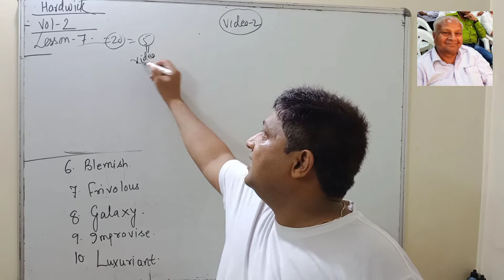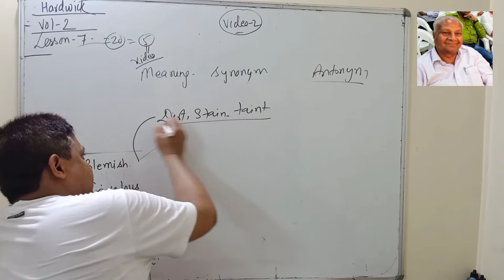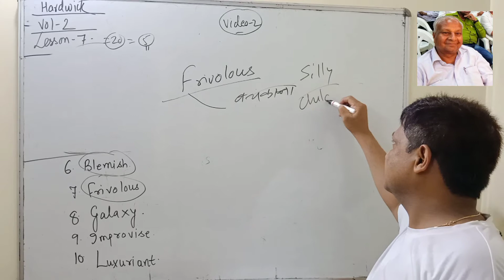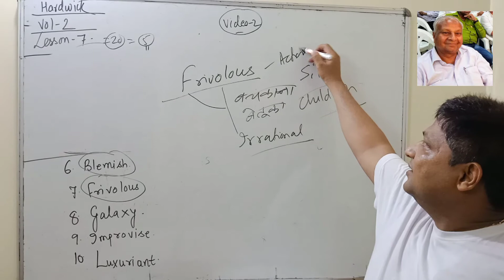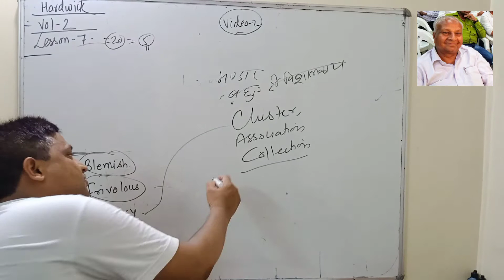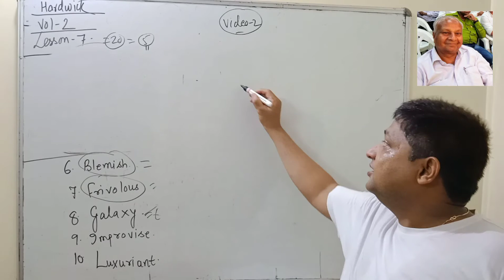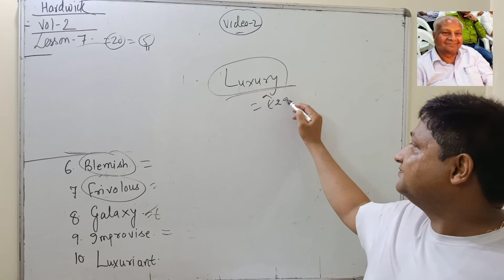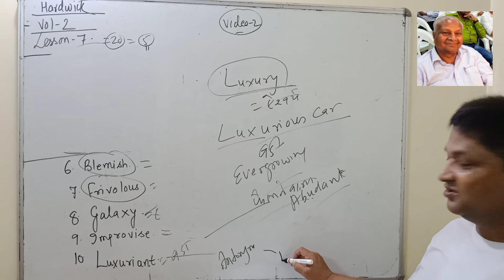Hardwick volume-2 lesson-7 part-3 english word power with Rakesh Sir for Ssc clat and bank